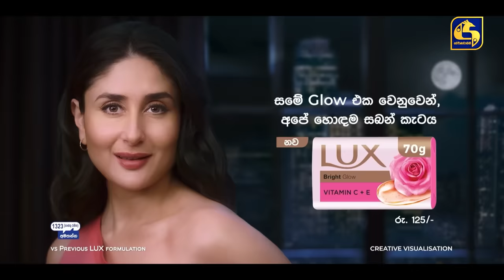Bioscope || EPISODE 09 || බයිස්කෝප් || 11th April 2024